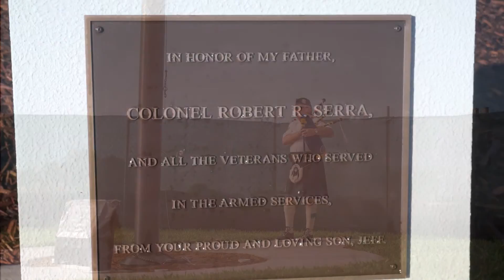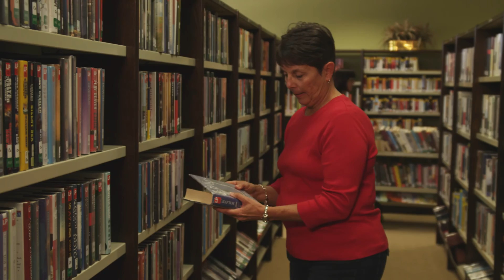Shell Point Today - Monday, November 23, 2015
Construction Updates: Golf Clubhouse & Amphitheater (Bob Southern)  //  Salon & Spa Updates (Robyn Church & Shelley Burns)  //  Book Talk: The Lowland (Dr. Harriet Furton Reece)  //  Church: Operation Christmas Child (Randy Woods, Bonnie Bishop, & Marcia Seeland)